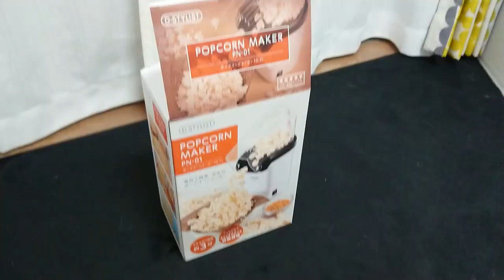ポップコーン爆発にパニックする【ポメラニアン ハルノ】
ポップコーンは調味料をかけなければハルノも食べられるらしいので
テレビで見た面白そうなポップコーンメーカーを買いました😃
爆発してぽこぽこ出てくるのが特徴なんですが
それを間近で見たハルノが・・・🤣